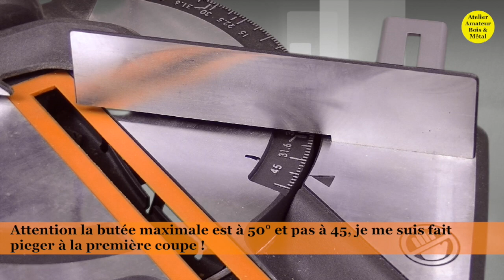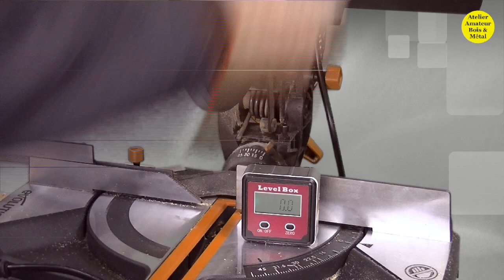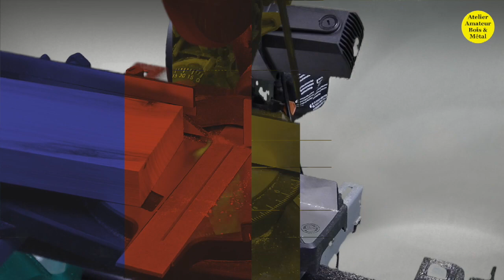Scier l'acier comme qui rigole Episode 2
Tipeee: J’ai supprimé le lien.